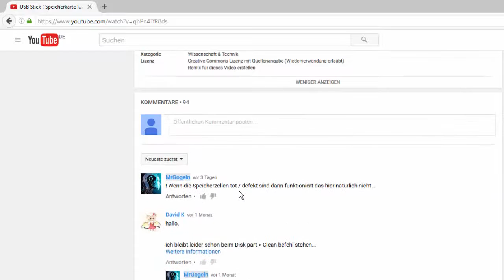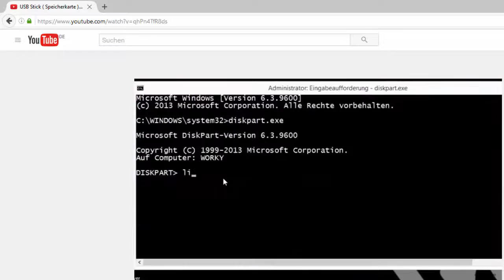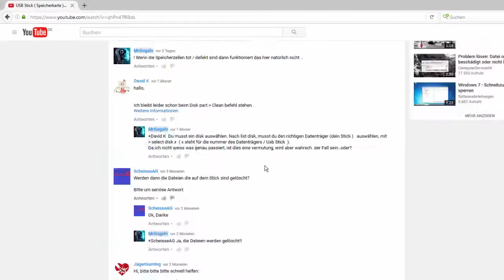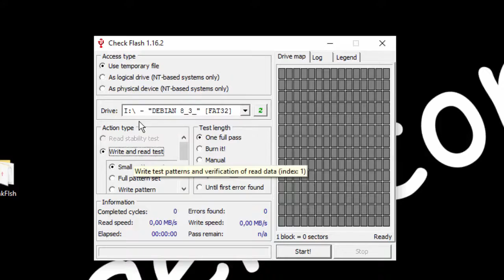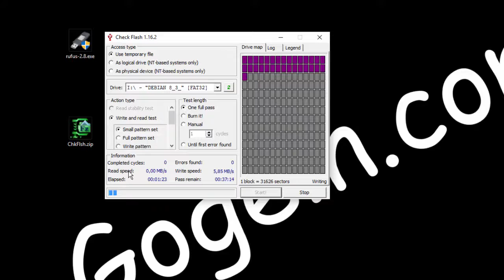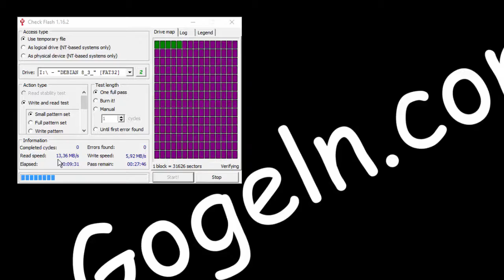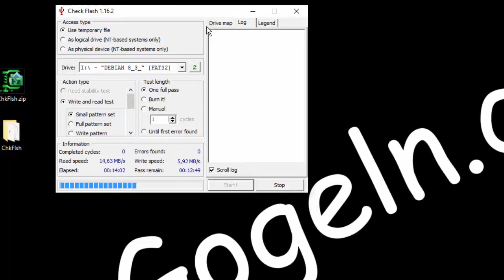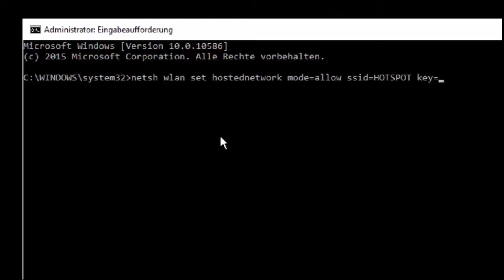USB-Stick testen mit Check Flash. Speicherzellen des USB-Sticks prüfen.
Mit dem Gratis-Tool Check Flash kannst du dein USB-Sticks auf Herz und Nieren testen.
Die englischsprachige Freeware analysiert die Lese- und Schreibgeschwindigkeit deines Sticks und prüft diese auch auf Fehler. Die gespeicherten Informationen bleiben unberührt.
Vor dem Testdurchlauf bitte wichtige Informationen dennoch sichern.

Einfach den ZIP-Ordner entpacken und mit doppelklick die EXE-File «Check Flash» starten / o. English.bat ausführen.